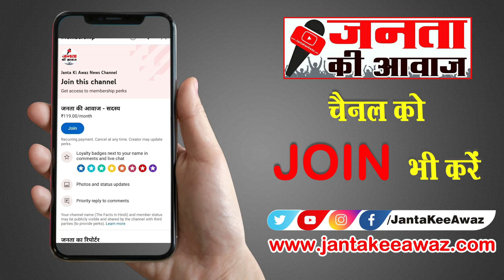Sheikh Hasina resigns: Bangladesh protests impact on India and Modi? क्या है भारत के लिए सबक?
Sheikh Hasina resigns: Bangladesh protests impact on India and Modi? क्या है भारत के लिए सबक? जनता की आवाज